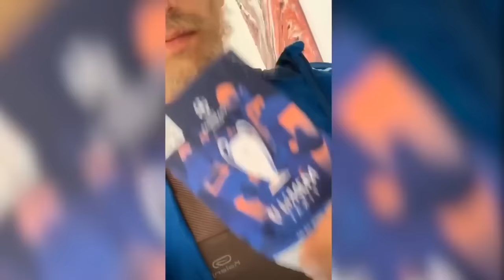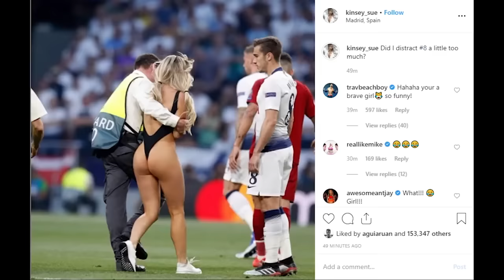10 MOMENTS WHEN FOOTBALL FANS GO TOO FAR!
football is probably the most competitive sport ever invented, the fans are relentless and more hardcore than any sports even the players can be overly competitive at times with a lot of players being known to cheat like this goalkeeper who digs up the penalty spot making the penalty taker miss     But the fans can be even more relentless running onto the field releasing fireworks onto the field and much worse, you should never do this if you go to a football game today we’re going through 15 moments when football fans go too far

This first fan was betting with his friend whether or not he could hit this footballer on the head with a water bottle and whether it would reach or not and it turns out it did, dele ali was going to take a throw in but before he does he gets knocked on the head with a  water bottle from the stands before he taunts the fans with  2 nil hand sign because his team is 2 goals up

This next moment shows a fan who runs all the way down from the stands and onto the football field only to kick the ball out of a player hands, this player goes to take a throw in but this fan interrupts that and kicks the ball away from him, this almost turns into a small scuffle till the security interrupt

This next fan was famous for rushing onto the pitch during the Champions League final, this fan for publicity runs onto the field and is quickly apprehended but this actually lead to her gaining over 1 million followers the same night for this publicity stunt and also because she’s beautiful

This next moment shows when fans go way too over the top by bringing in fireworks and firecrackers and throwing them on the pitch destroying the pitch and stopping the game indefinitely, this has happened so many times though that there’s compilations of fireworks being released onto pitches

This next moment showcases when cardiff city fans raid the pitch, this was literally seconds after the players had gone through the tunnel and it took hours to get all the fans off the pitch even the person recording this has had enough of everyone

This next fan with a  motorised wheelchair rushes onto the pitch with his arm in the air in celebration he is then high fived by another fan who made it onto the pitch

This next fan actually ends up taking the free kick at game while he’s being chased by security, the players are unaware of the player invading the pitch until they notice the ball going towards the goal, the goalie is aware though and actually saves the ball from going in with ease, he was then apprehended shortly after

This next fan actually approaches football legend luis suarez when he played for liverpool he harrases suarez until he actually gets down onto his knees and worships him he then stands back up and taunts towards the cameras which they would’ve offended hundreds of thousands of people watching at home

9: this next football fans actually tries to climb over the fence at this football game something that a lot of football fans do which is dangerous but this one was caught on camera and the guy completely fails and ends up falling back making himself look foolish in the process even though he does nearly make it

This next fan parachutes onto the pitch obviously for publicity you can tell by his parachute and his lack of surprise when he sees where he is, this caused the whole game to stop and restart as this fan quickly gets off the pitch when he sees how annoyed the players are at this interruption

This isn’t the only time this has happened though in this boxing match for publicity a fan used a motorised parachute to glide into the stands interrupting the match and risking a lot of peoples safety luckily no one was injured

11 this next group of fans strangely decided to throw beach balls onto the stadium which is obviously very strange and i have no idea how they managed to sneak this many beach balls into the stadium without security noticing but they did and they interrupted this game as they had to all be collected

12: this next moment shows when neymar jr one of the best wingers in football was being touched and harassed by a fan in the stands as he took an alternative route to get out of the stadium neymar being neymar obviously retaliated

13: this next player actually takes this penalty, this russian team is in a tense spot this penalty could be the difference between winning and drawing but this fan interrupts the penalty and takes it himself before running off while being chased by security

14: this next fan actually does something very weird and unusual this ahs never been done before this and has never been attempted after but this fan decides to throw money on the pitch to try to distract players, this doesn’t work, probably because it was only a stack of one dollar bills but still it’s very weird

20 IMPOSSIBLE MOMENTS IN SPORTS HISTORY